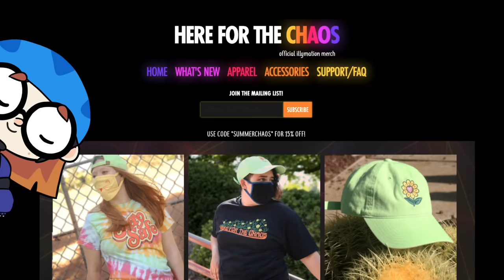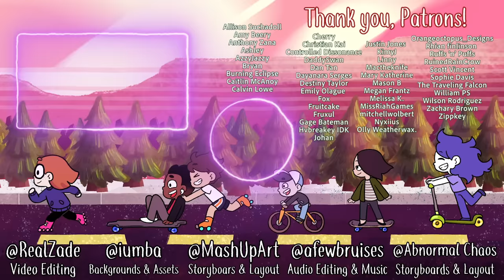Dangerous stunts I pulled off as a kid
▶ I can’t be the only one who struggles w wheels,, right?

PROGRAMS USED:
▶ ToonBoom Harmony Premium - to animate
▶ Adobe Photoshop CC - background art
▶ Wacom DTK2260 - screen tablet for drawing/animating (but I recommend basic cheap no-screen tablets from Wacom for beginners)
▶ Adobe Premiere CC - to edit and compile

- I'm sorry, I'm not available to do lines for videos anymore; I've gotten really busy :(

- I am NOT looking for animation or video help! I appreciate your kindness. I'm not in a place where I need to hire people, not even for free.